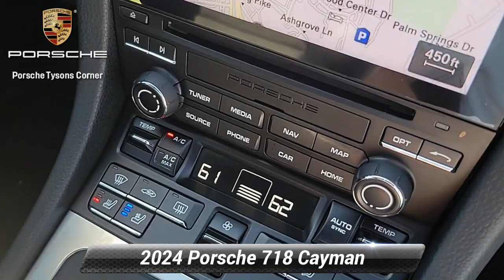Used 2024 Porsche 718 Cayman S, Vienna, VA 24P0317B